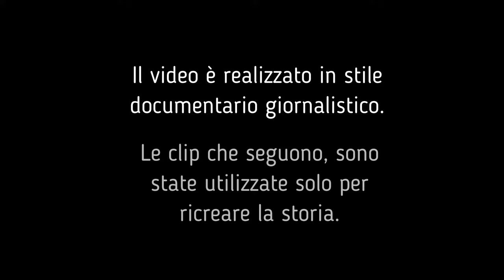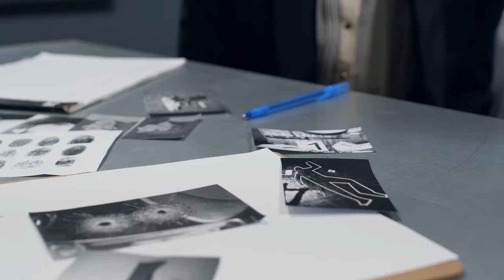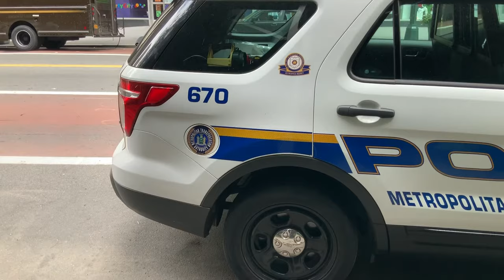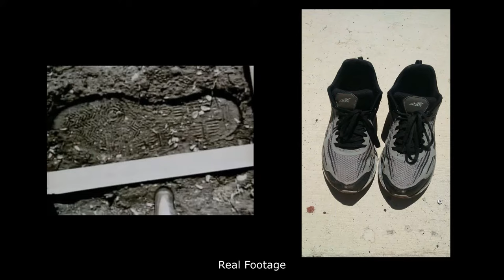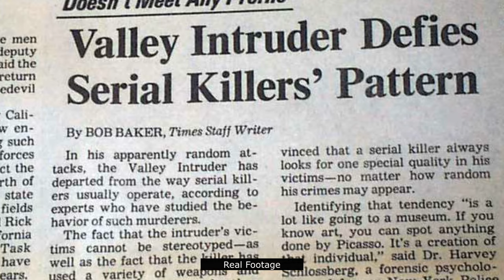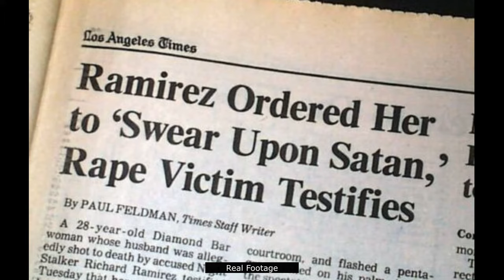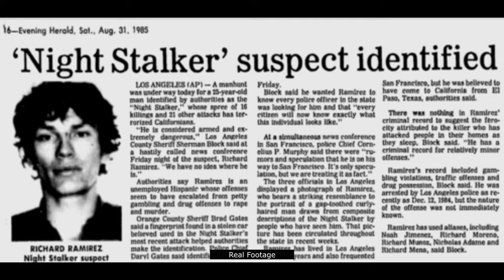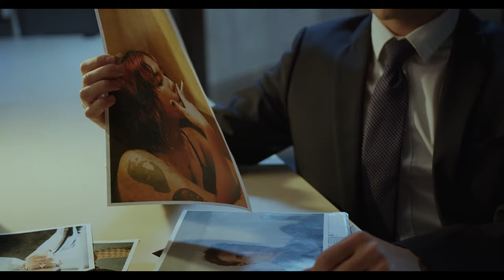RICHARD RAMIREZ , THE NIGHT STALKER - Rubrica Serial Killer Ep. 04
Ciao ragazzi, oggi torniamo nella rubrica dei serial killer parlando di Richard Ramirez, famoso in tutto il mondo con il soprannome di The Night Stalker.

Amazon Music